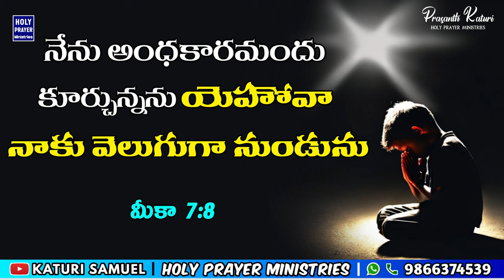Today's Promise 27.08.2024 || KATURI SAMUEL